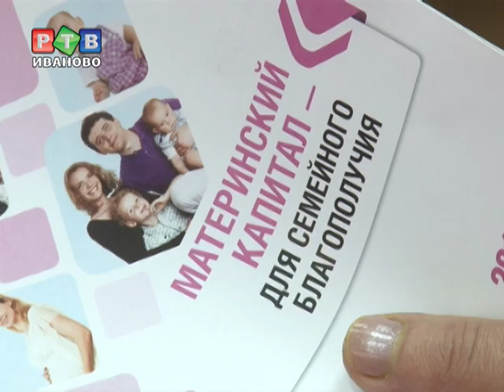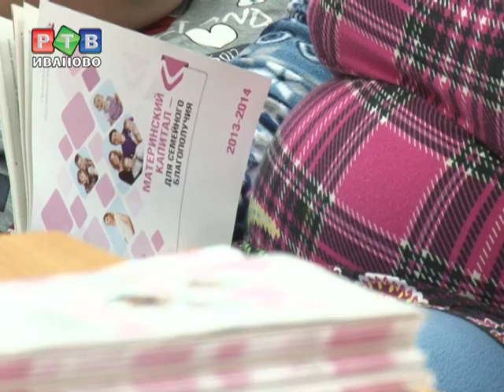Капитал для молодых мам